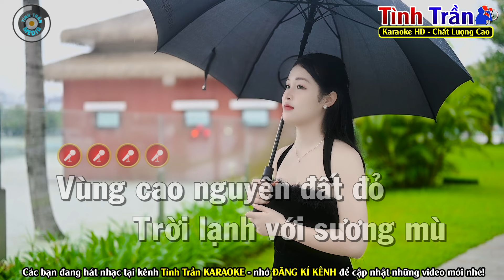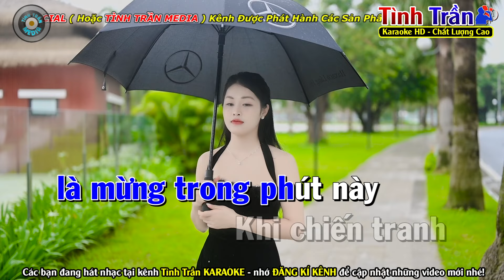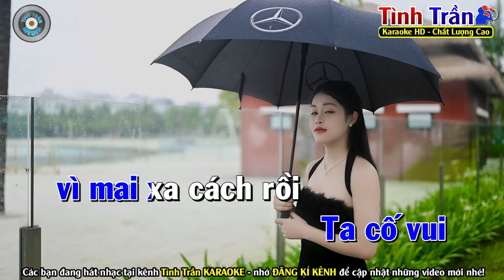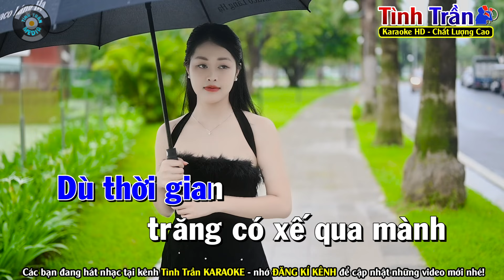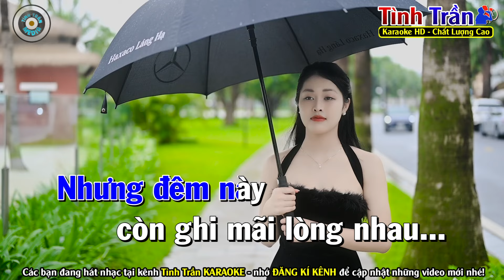ĐÊM TIỀN ĐỒN Karaoke Nhạc Sống Tone Nam ( BEAT CHUẨN ) | Tình Trần Karaoke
Bài hát : Đêm Tiền Đồn
Sáng tác : Lam Phương
Thể loại :  karaoke
Trình bày : Tình Trần Karaoke